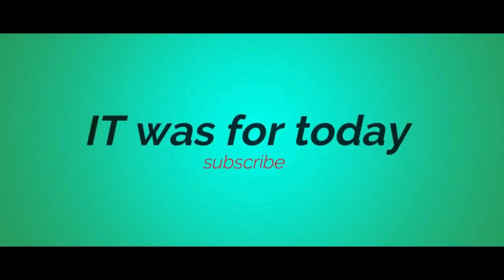SETUP TOUR ANNOUNCEMENT /FAREFLYY LIVE /1K SUBS | SUPPORT💕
other then that
Team FAREFLYY
AND SUGGEST MORE GAMES YOU WOULD LIKE TO WATCH

MOBO = ASUS PRIME H310M-KR2.0
SSD = 128GB
HDD = 1TB
RGB SCENZ FULL ON